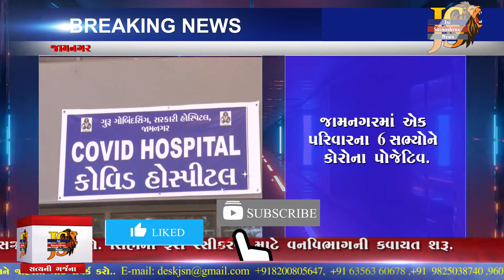જામનગરમાં એક પરિવારના 6 સભ્યોને કોરોના પોજેટિવ.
રાજુભાઇ વેગડા
તંત્રી
કૌશિકભાઈ શીલુ
સહતંત્રી

News Anchor :  Sejal Chauhan ,Amee Bosamiya
Chief Reporter : Vinod Makvana
 News Editing In Chief : Vivek Ranva